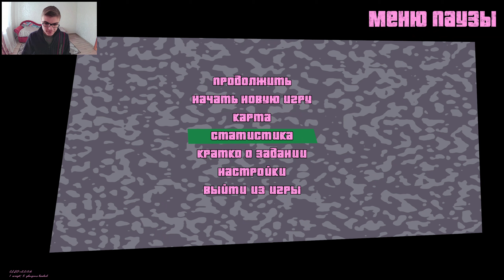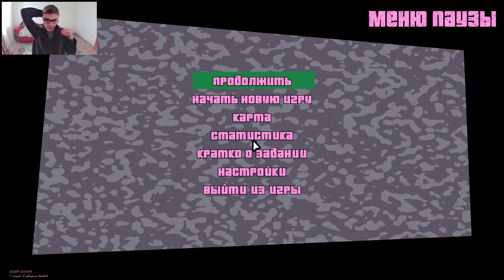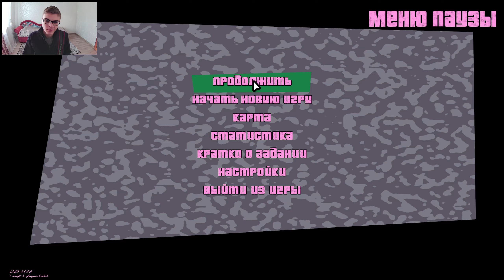GTA Vice City на 100%, #6: миссия медика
Всем привет! Это шестая часть по прохождению GTA Vice City на 100%!